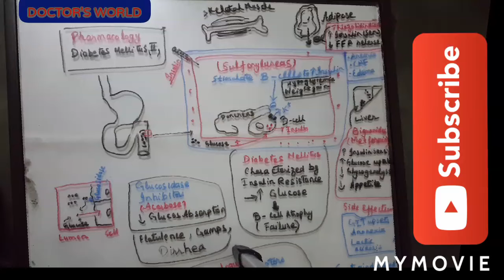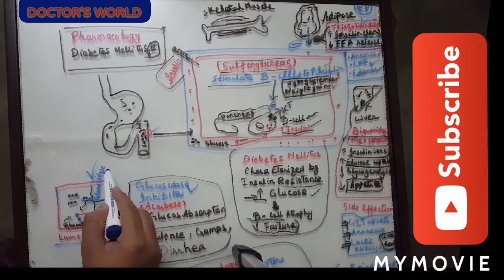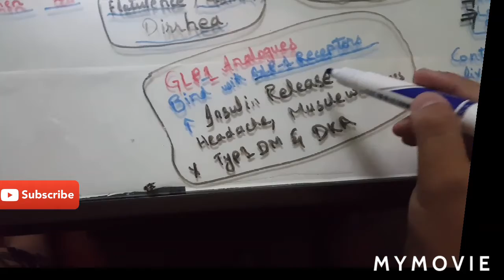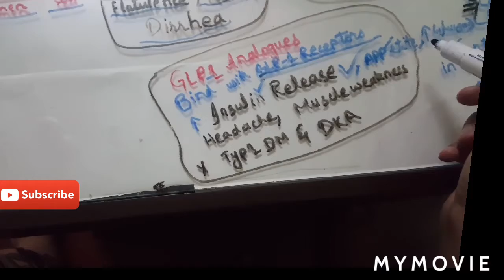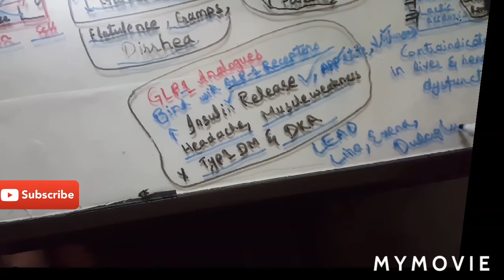Diabetes mellitus and antidiabetics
Diabetes mellitus type 2 and it's treatment is discussed in this video.